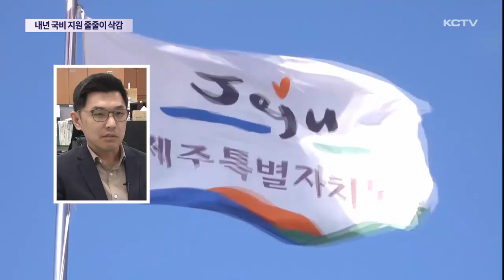지방 재정 '빨간불'…국비 지원 줄줄이 삭감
정부의 긴축재정 기조 속에 제주도의 지방 재정에도 빨간불이 켜졌습니다.

사회서비스원은 운영 2년 만에 최대 위기를 맞게 생겼고 4.3 평화공원 활성화 사업이나 양문형 버스 도입 사업도 줄줄이 차질을 빚게 됐습니다.